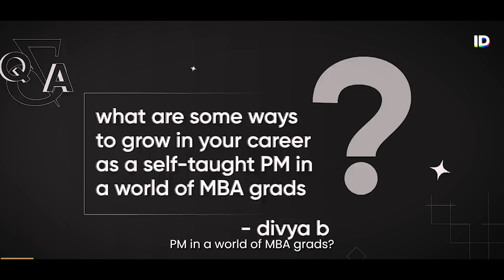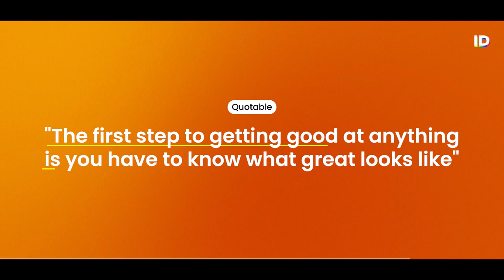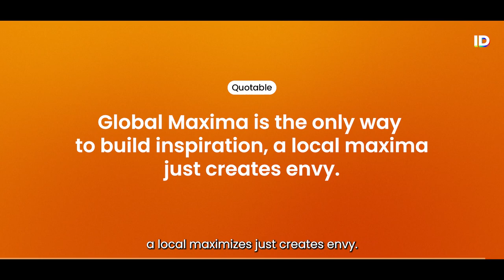Kunal Shah & Julie Zhuo: The Self-Taught Advantage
► About the Speakers :
Kunal Shah is an Indian entrepreneur, founder of CRED, founder, and ex-CEO of FreeCharge, who is quite famous for his insights and mindblowing thoughts on Twitter.

Julie Zhuo was the vice president of product design at Facebook and is now Co-Founder at Inspirit and Sundial. Zhuo is the author of The Making of a Manager.

    Video Clips: YouTube, Pexels, Envato Elements.

► About the Channel :
My goal with this channel is to provide people with high-quality insights from the smartest people in a reasonable amount of time.

*there will almost certainly be some bias, as what I consider to be the "smartest people" may not be considered so by others.

I make these videos with the intention of educating others in a motivational/inspirational form. Our understanding is that it is in correlation to Fair Right Use, however, given that it is open to interpretation, if any owners of the content clips would like us to remove the video, we have no problem with that and will do so as fast as possible. Please message on Email or Instagram (in the about section) if you have any concerns.